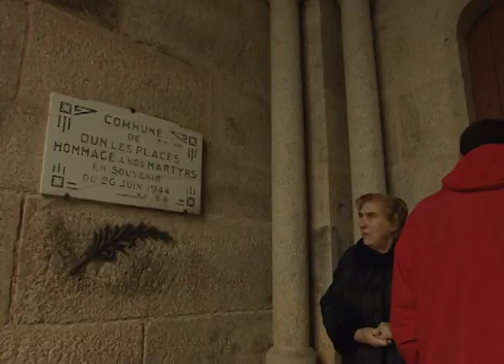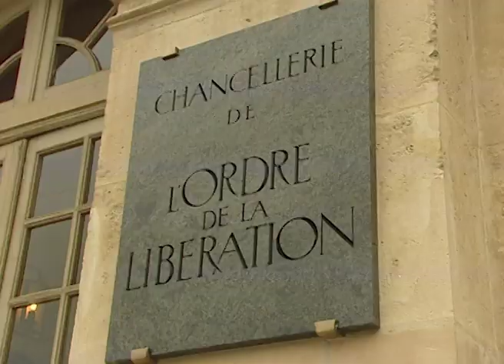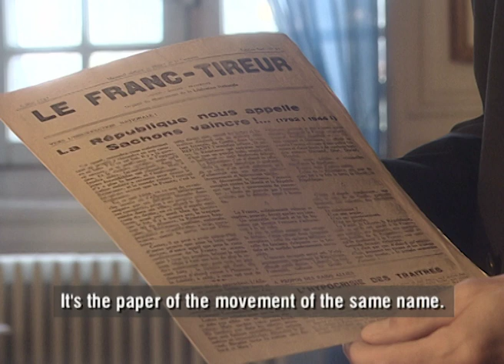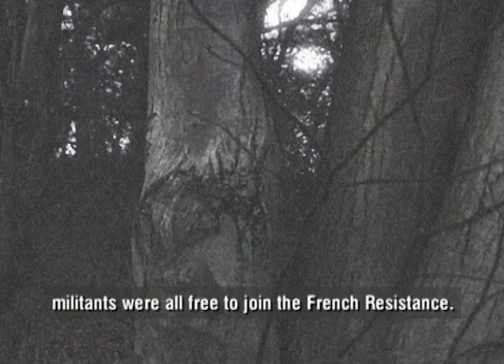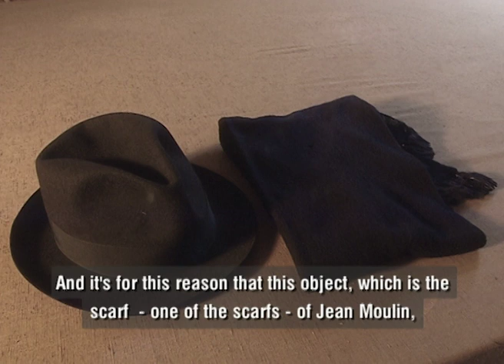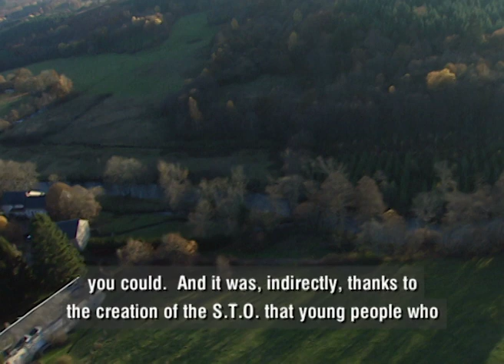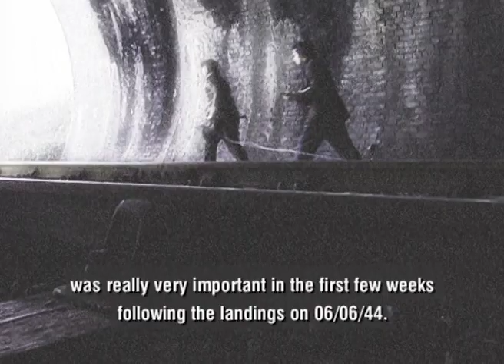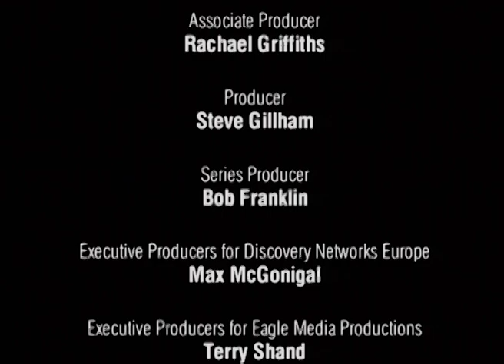Europe's Secret Armies - The French Resistance - Full Documentary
Europe's Secret Armies - The French Resistance

The armies of the countries of mainland Europe were powerless to stop Hitler's war machine as it crushed all in its path during the early months of World War 2. The terrifying tactic of 'Blitzkrieg' saw city after city fall beneath the Nazi jackboot. The people of previously free counties began to look for a way to fight back. There were ways to defeat an army other than on the battlefield.